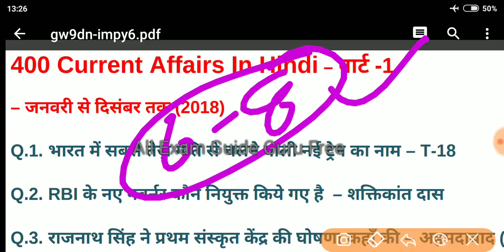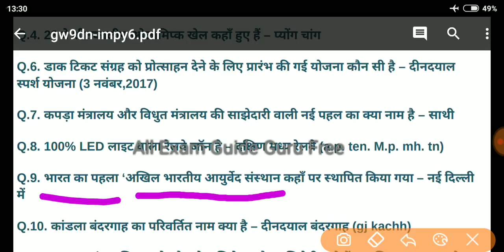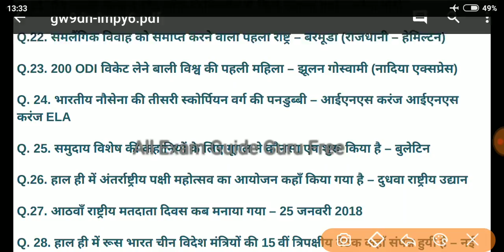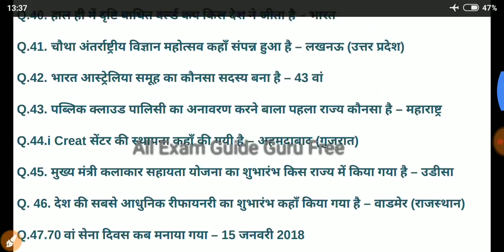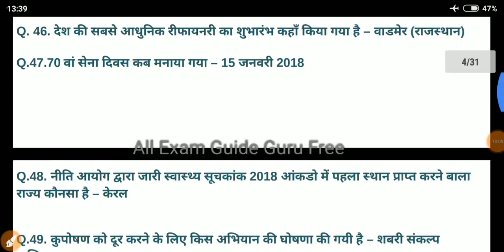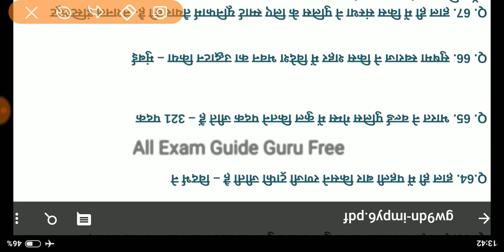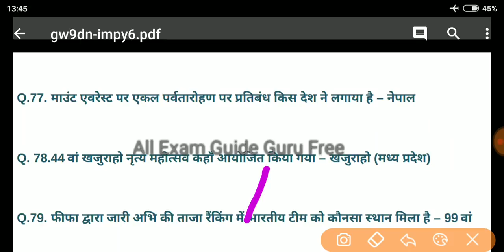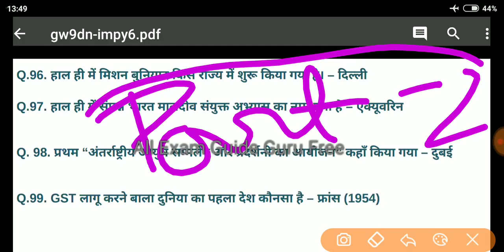|| 2018 के पूरे साल के सबसे अच्छे करंट अफेयर्स || all current affairs 2018 in hindi || alp rpf ||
|| 2018 के पूरे साल के सबसे अच्छे करंट अफेयर्स || all current affairs question 2018 || in hindi ||

last 6 month top 50 current affairs
current affairs
gk questions
general knowledge
ssc cgl
ssc
ssc online
rrb
railway recruitment
rrb recruitment
upsc
upsc syllabus
uppsc
bpsc
ibps
rpsc
mppsc
current affair
current gk
wifi  study
Current affairs capsule
next exam
Study , iq
Rrb group d
Group d
Rrb alp exam alp CBT 2. Current affairs

Rrb rpf current affairs
Current affairs for rpf
Rpf si constable paper
Rpf preparation